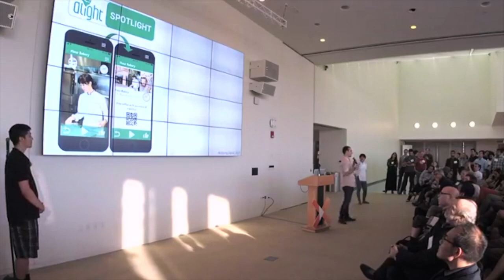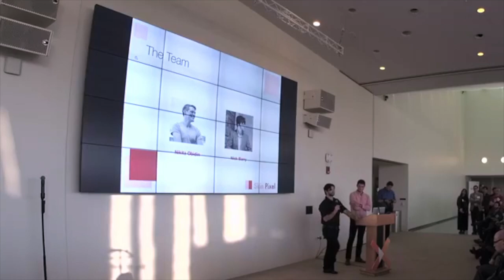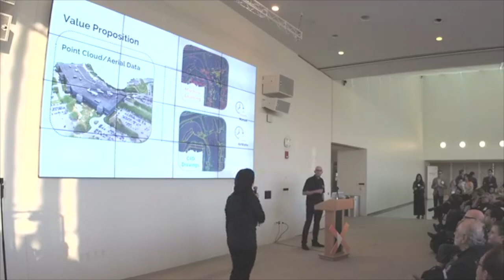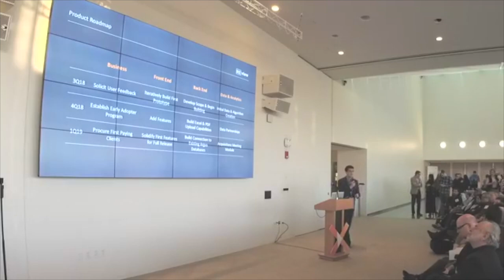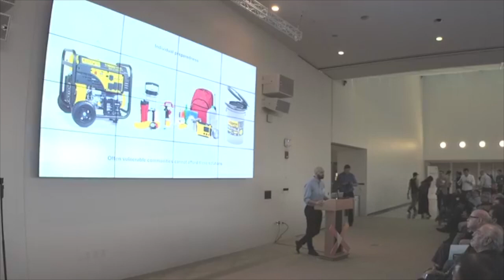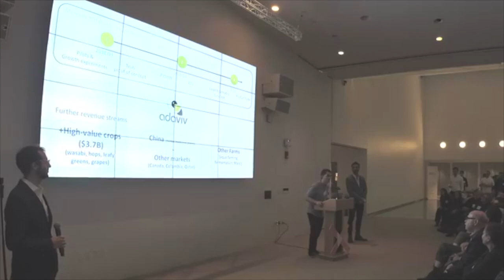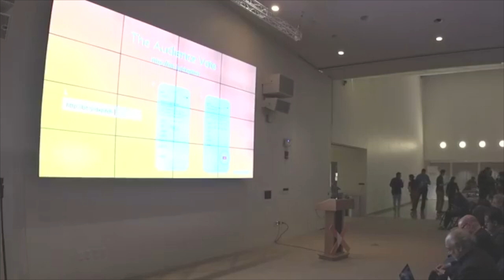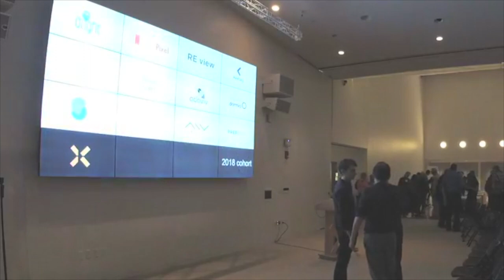MIT designX | Pitch + Demo Night 2018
The startups of designX are developing incredibly innovative products and services at an amazing pace this spring.

With the support of customized design thinking workshops, mentoring from a team of dediciated professionals, business and financial coursework, and strong engagement with cities and industry, 10 new ventures are emerging from the MIT School of Architecture and Planning in May intent on making the world a better place.

Join an evening of demonstrations, experiences, and interaction as you engage with the startups, test out their new ideas and technologies, and hear their dynamic pitches. You will see new innovation in design, real estate, urban agriculture, health, infrastructure management, aerial data collection and more.